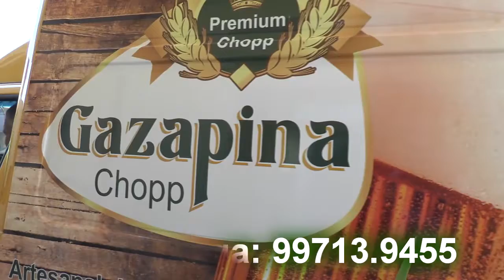Programa Lagoa Mais de hoje o jornalista Voltaire Santos informa para Tapes e Região